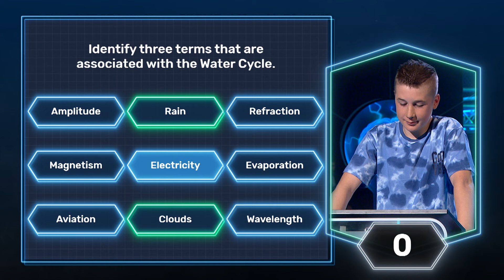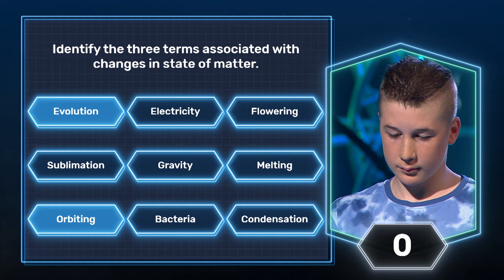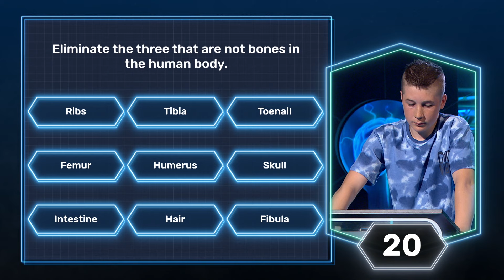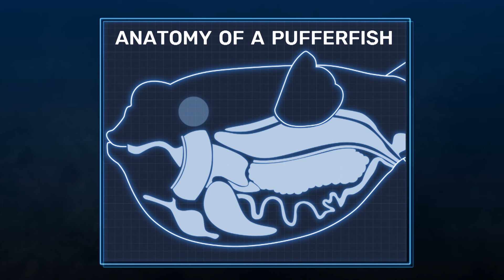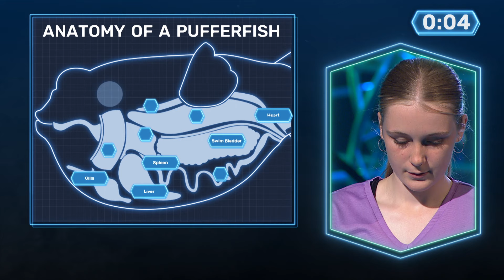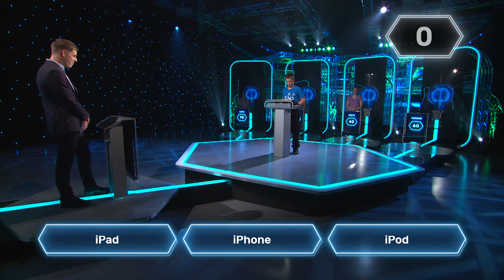"It does not get closer than that!" | Ep 47 Season 5